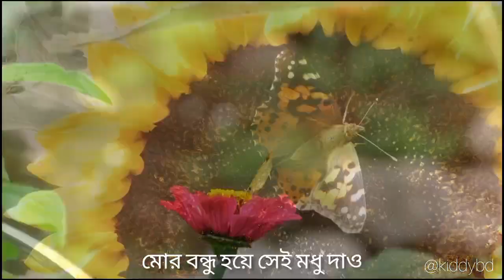প্রজাপতি প্রজাপতি Projapati Projapoti